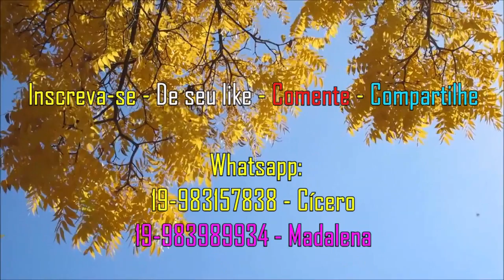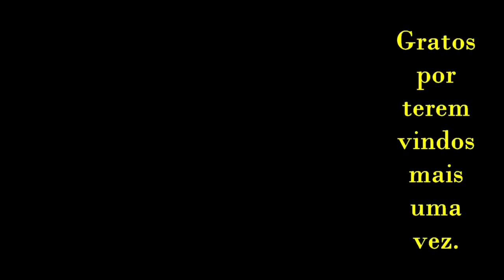Dona Nelly preparando quiabo sem baba.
Na roça aprendemos muito, basta querer e ter oportunidade, lógico. A dona Nelly nos preparou e gravamos, como ela faz o quiabo sem baba com carne moída. Foi bom demais. Confiram!